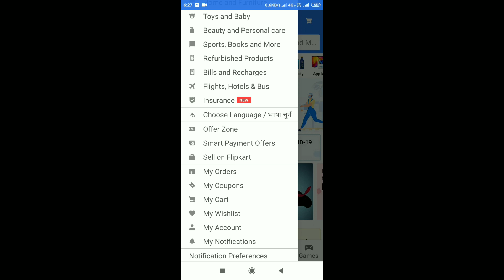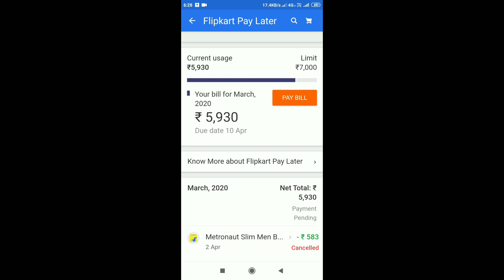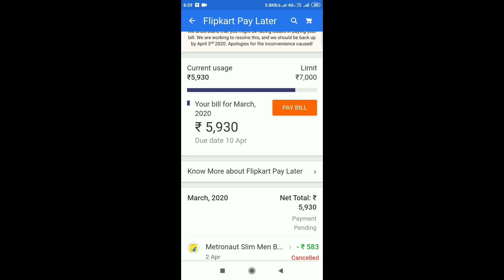Flipkart order cancel refund paylater emi relief details in hindi